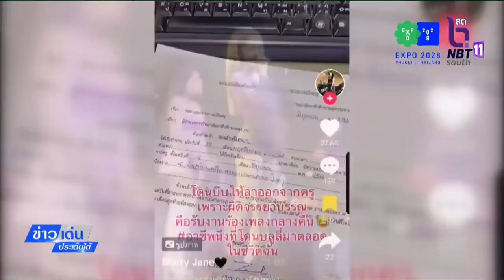ข่าวเด่นประเด็นใต้ วันที่ 11 มิ.ย. 66 - ครูสาวที่ยะลา คับแค้นใจถูกบีบออกจากราชการ